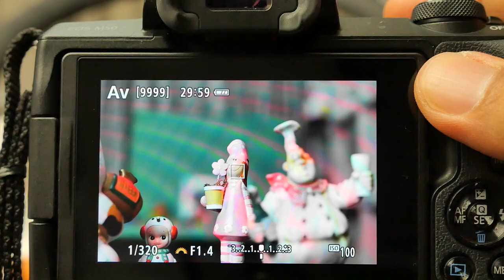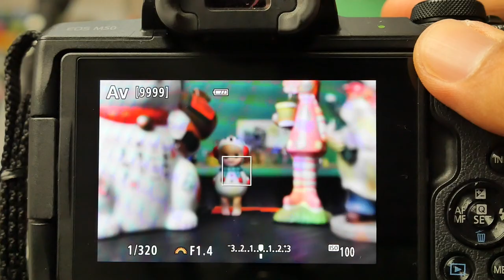EF M 32mm F1 4 STM AF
*팝코넷에서 CANON EF-M 32mm F1.4 STM 렌즈로 촬영한 신제품 기능 테스트 영상입니다.